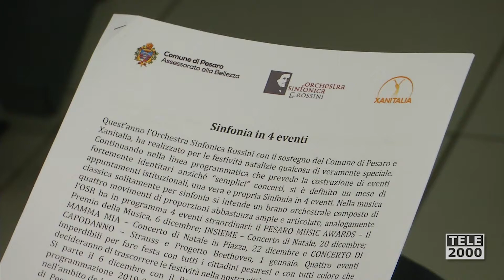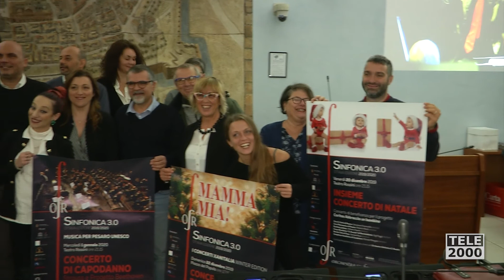Orchestra Sinfonica Rossini: sinfonie in 4 eventi